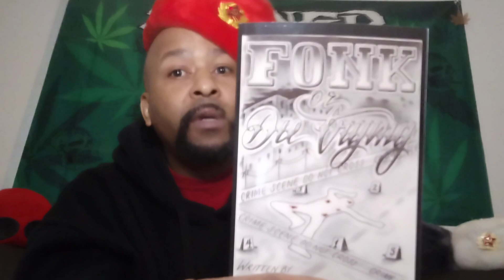FINDING FRICTION FRIDAY!!!!!!!!!!!!!!!!!!!!!!!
This is finding friction Friday, a good day to find love. And If you don't remember nothing else, always remember it don't cost nothing just to show a little bit of love.